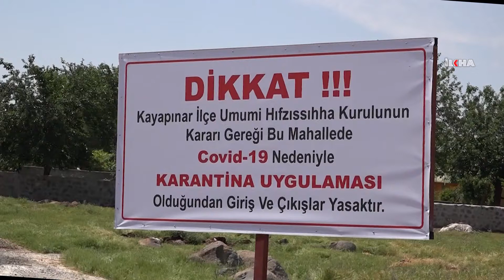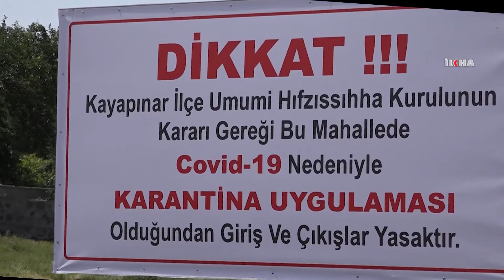Li Diyarbekirê gundê ku lê hezar û 750 kes dijîya hat xistin karantînayê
Ji ber ku li Gundê Gozelîya girêdayê Kayapinara Diyarbekirê bi 40 kesî re Coronavîrus hat tespîtkirin temamê gund hat xistin karantînayê.

BIBE ABONE:

KURDÎ-KURMANCÎ

KURDÎ-SORANÎ

TIRKİ

EREBÎ

ÎNGÎLÎZÎ

FARISÎ